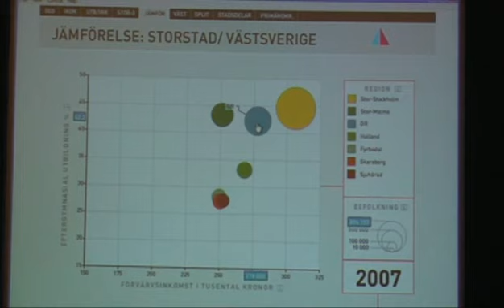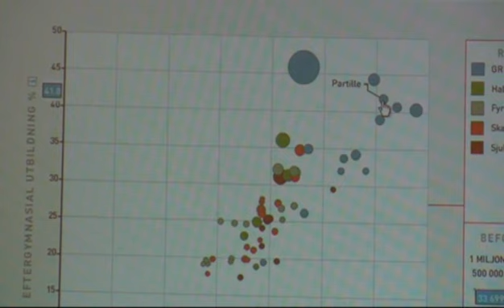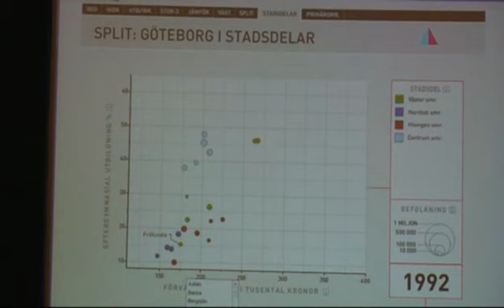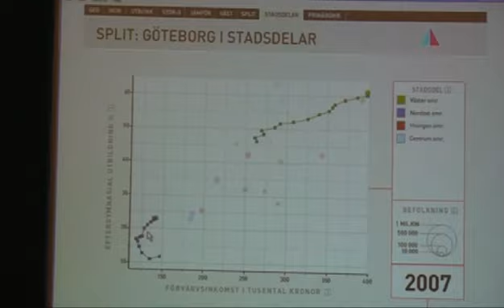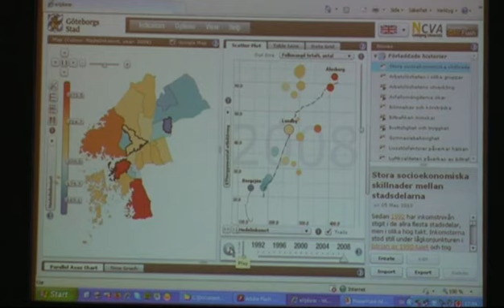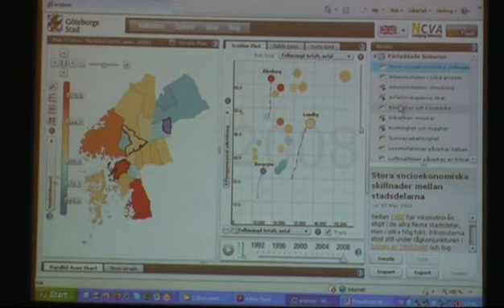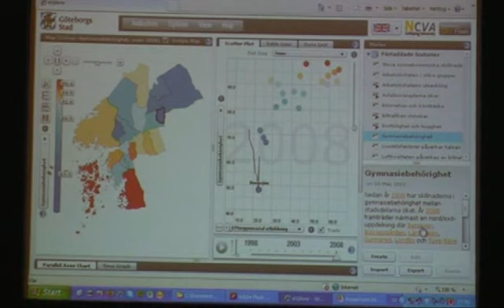Regeneration through sustainable development conference Nov 2010 - Jonas Andersson part 2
Jonas Andersson is Urban Analysis Officer at the City Office of the City of Gothenburg. He is leading the work on innovative ways to visualise urban development and reports on sustainable development to the City Executive Board and top management.  He also chairs the national committee for the Swedish standard for sustainable development in municipalities, regions and counties. This is part two of his presentation.